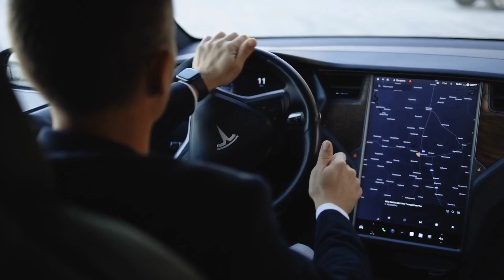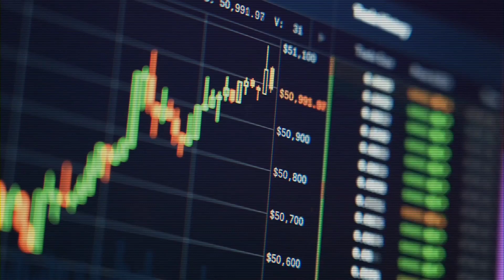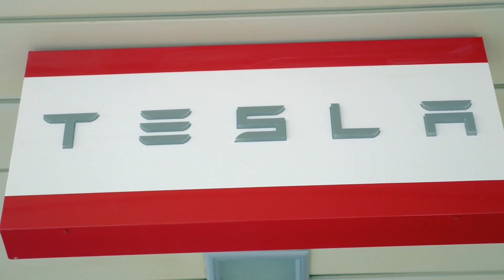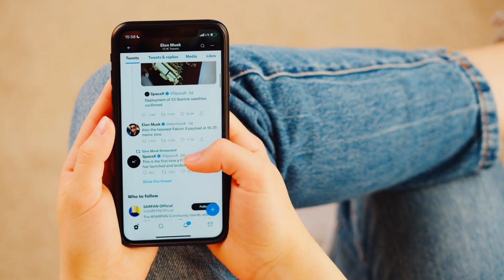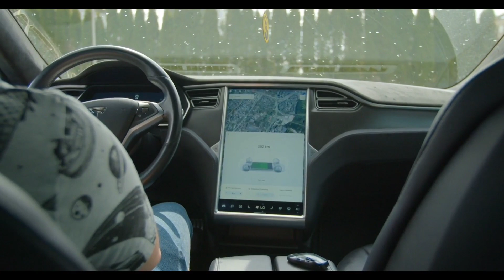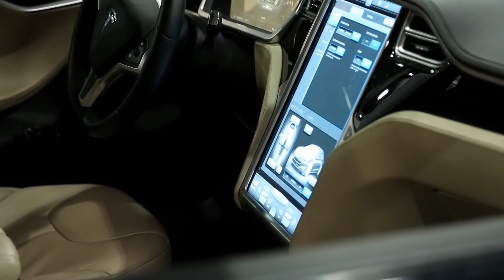Sandy Munro Sold All His Tesla Shares Because Of THIS!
Welcome to our Powering Tesla channel! This channel is dedicated to providing in-depth analysis and updates on the stock performance of Tesla, Inc. Our team of financial experts closely monitors the stock market and the performance of Tesla to bring you the most accurate and up-to-date information.